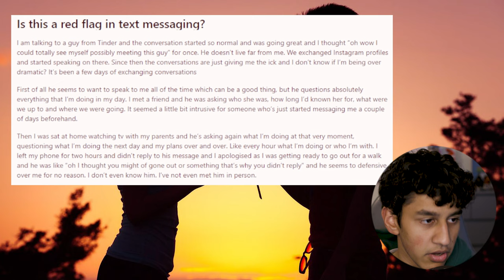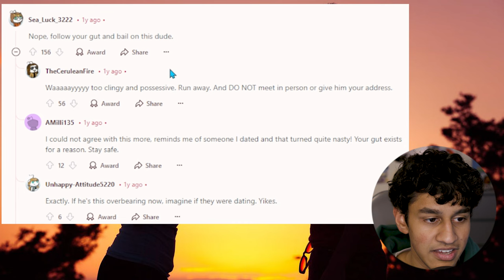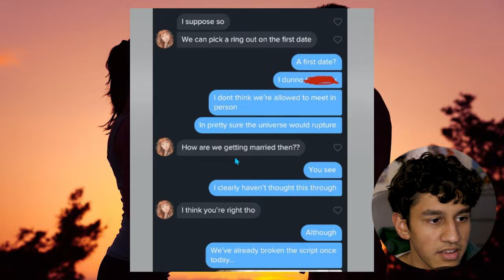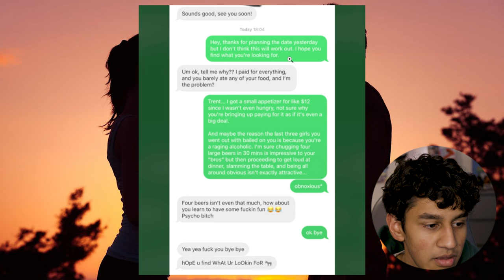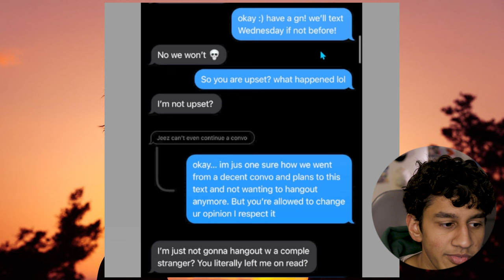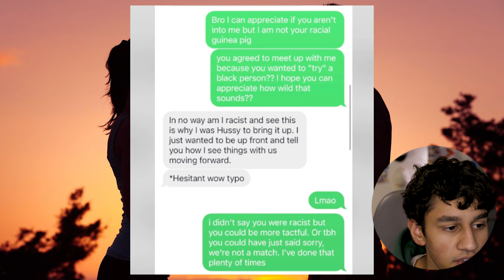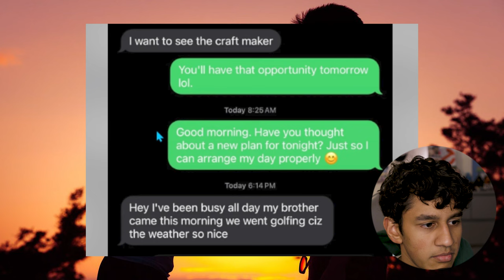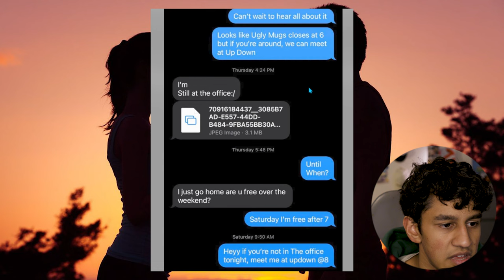Tinder & Reddit Stories! Weirdest, Cringiest, And Funniest Dating App Texts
Hi Everyone! Welcome to the Sid Parikh Channel

Ever wondered what the weirdest, cringiest, and funniest dating app texts look like? In today’s video, we dive into some outrageous stories from Tinder and Reddit. These are texts you just can’t believe people send!

From awkward over-sharers to red flag behaviors, we’ve got it all. Stick around to hear the most shocking moments, and let us know your favorite story in the comments!

This video is about Tinder & Reddit Stories! Weirdest, Cringiest, And Funniest Dating App Texts. But It also covers the following topics:

Weird Online Dating Messages
Hinge Audio Messages
Funniest Tinder Conversations